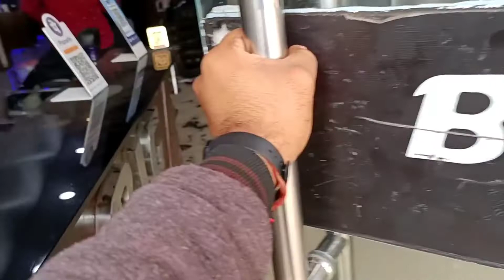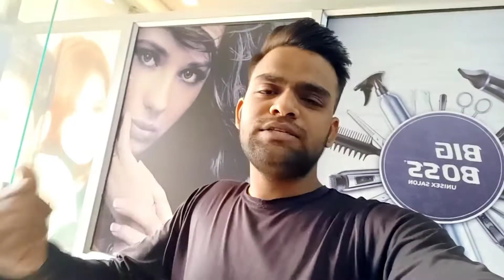❤️Best Haircut Unisex Saloon In Faridabad Palla | Boy's Haircut Price Only 50Rs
Video Title 👉 ❤️Best Haircut Unisex Saloon In Faridabad Palla | Boy's Haircut Price Only 50Rs

Cover Topics 👇

haircut asmr
haircut vlog
haircut harry
haircut style
haircut vlog
haircut vlog telugu
haircut vlog kannada
haircut vlog long to short
haircut vlog indian girl
haircut vlog indian
haircut vlog men
haircut vlog short
haircut vlog tamil new
haircut vlog boy
Boy's Haircut S
boys haircut
boys haircut tutorial
boys haircut with clippers
boys haircut at home
boys haircut style
boys haircut for girls
boys haircut name
boys haircut design
Q boys haircut video
boys haircut short
boy haircut style
boy haircut style for girl
haircut style boy
boy hair cut style 2022
boy hair cutting style 2021
boy hair cutting style 2022 name
boy hair cutting style 2021 photo
boy haircut styles short hair
boy hair cutting style photo
boy hair cutting style indian
Boy's Haircut Style
boys haircut style
boy haircut styles pictures
boy haircut styles simple
haircut style boy

More About This Video 👉 This Saloon Is Unisex Saloon And Boy's Haircut Price Only 50Rs And Girl's Haircut Price According to Customer And Depends Customer Hair Lenth.

Address 👉 Big Boss Saloon  Near Kanhaiya Medical Store Palla Sehtpur Road Faridabad Haryana 🌎

Owner Name 👉 Sahil Kulshrestha

(Follow On Me Social Accounts)

pradeeplodhivlogs hairstyle haircut boyshairstyles faridabad Palla hariyana saloon Hello Our Pariwar Welcome to our First Choice best Choice.
      We Always Try to Happy Our Customer for As And We provide Best Quality Products on This Shop.